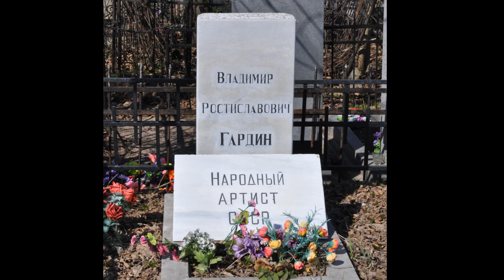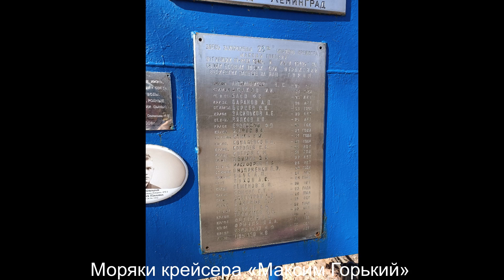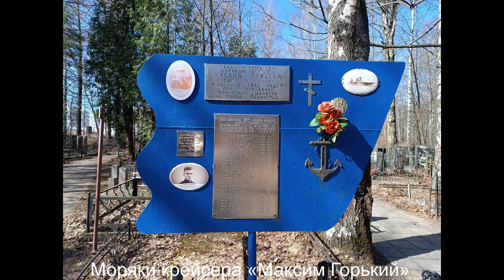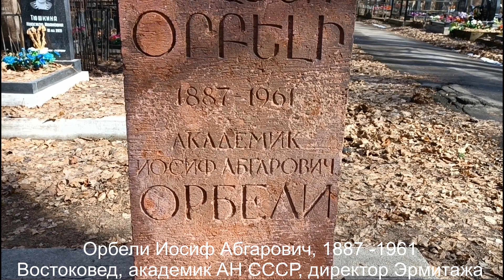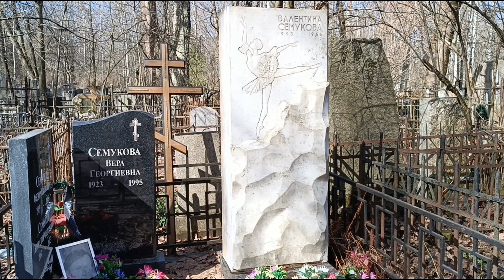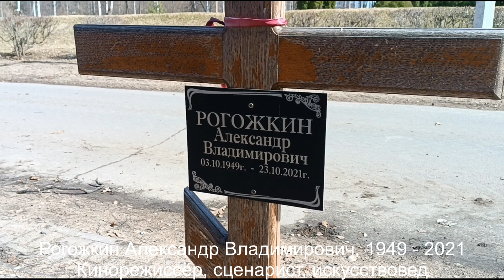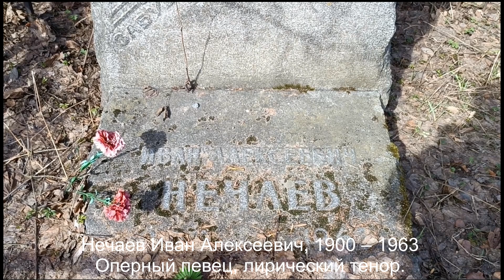Знаменитости и не только, упокоенные на Богословском кладбище Петербурга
Небольшая прогулка по Богословскому кладбищу. Могилы академиков, военных, поэтов... Все они оставили свой след в истории Ленинграда/Петербурга